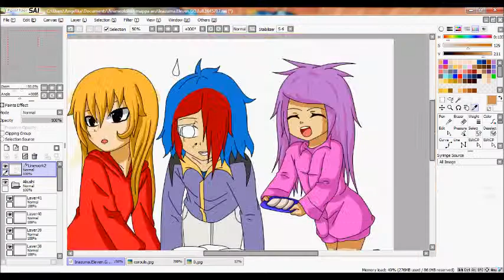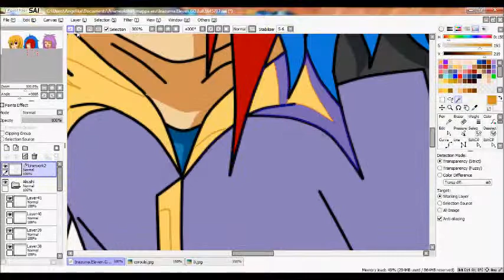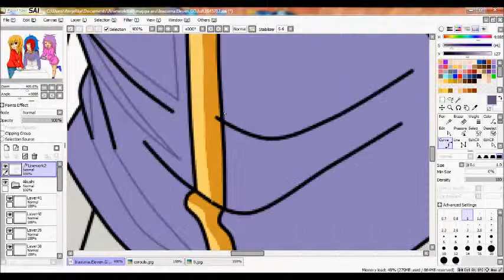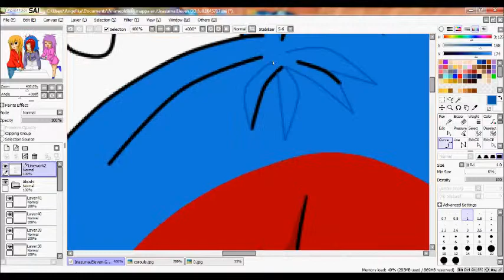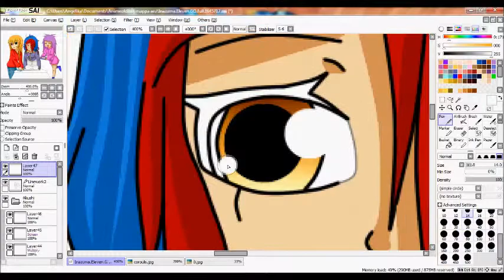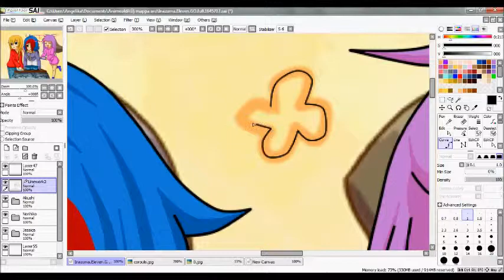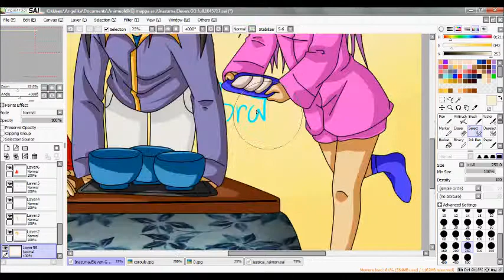Speed Paint- Akushi Kawaii [Inazuma Eleven Go]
Eng:
He is my principal charachter. I think you're know who is he. ^^

Hun:
Ő az én fő karakterem. bár gondolom már tudjátok hogy ki ő ^^

Zene (Music): Inazuma eleven Go Music- Riccardo di Rigo (Shindou Takuto) & Inazuma eleven Go opening 4